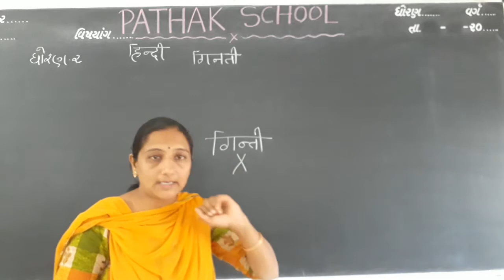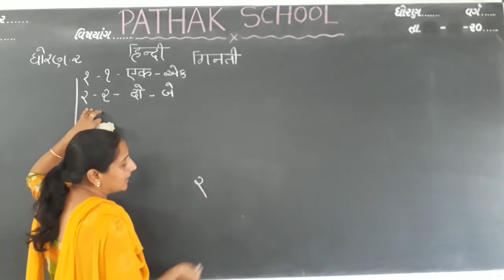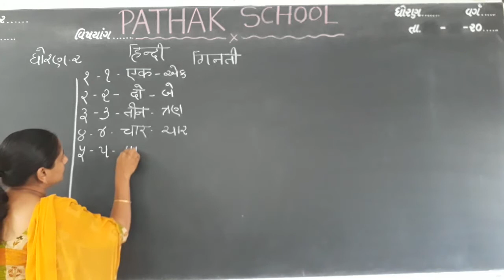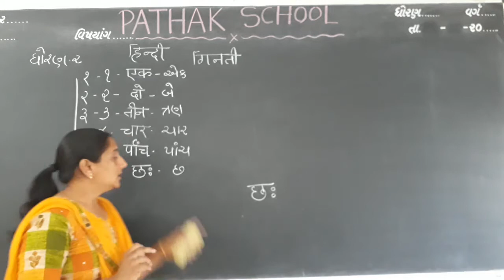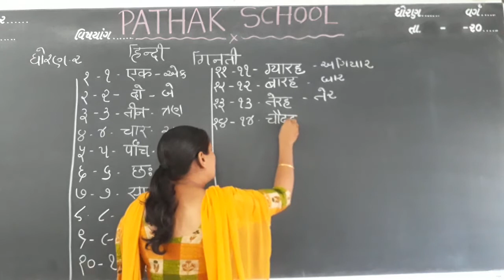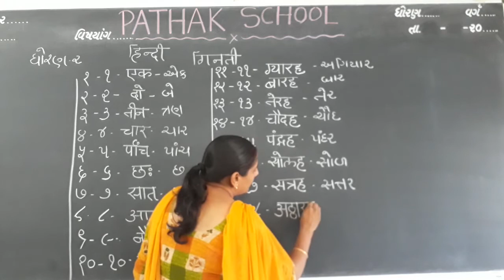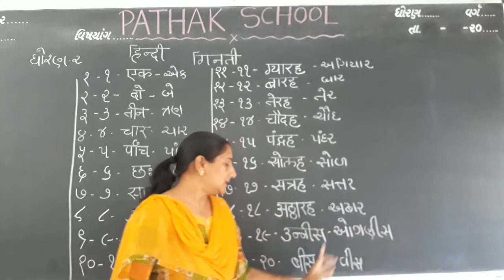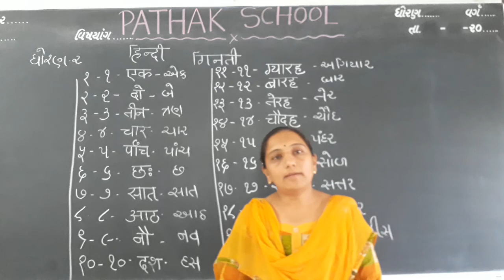HINDI | STD-2 | LEC-6 | (HINDI-GINTI) | PATHAK SCHOOL-AMRELI